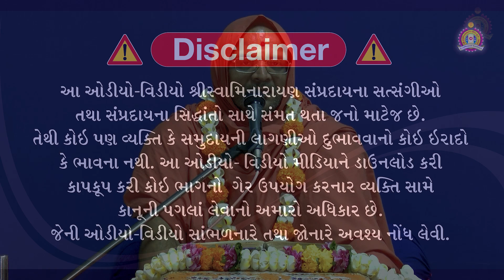Vachanamrut Chintan - Gadhada Madhya 24 - Narayanpriy Swami